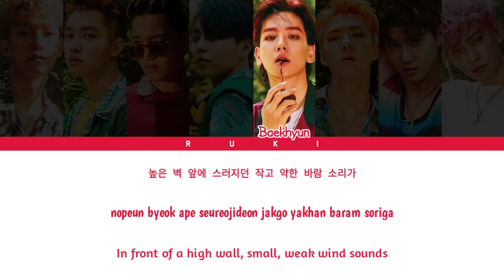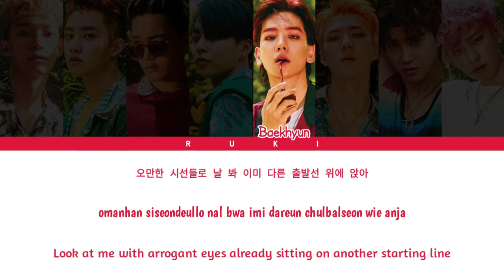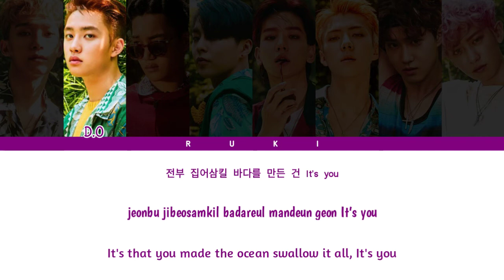EXO (엑소) - 'The Eve' (전야) [Color Coded Lyrics_Han | Rom | Eng]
• Artist : EXO
• Song : The Eve
• Album : The War (2017)